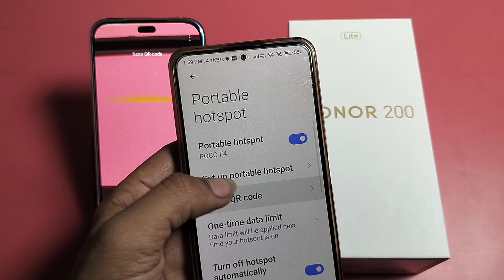How To connect to Wi Fi using QR code in Honor 200 lite || Wi Fi ko Qr code se connect kaise kare